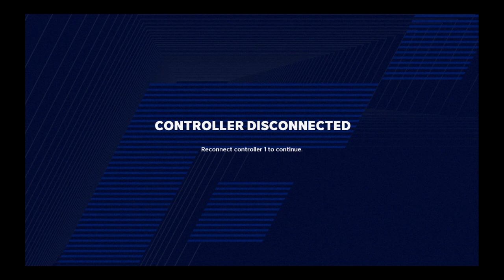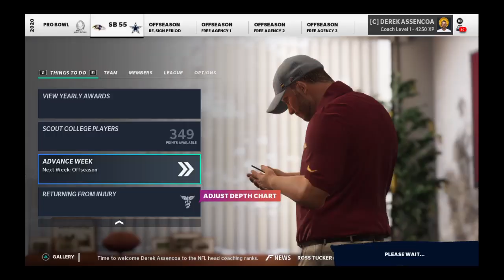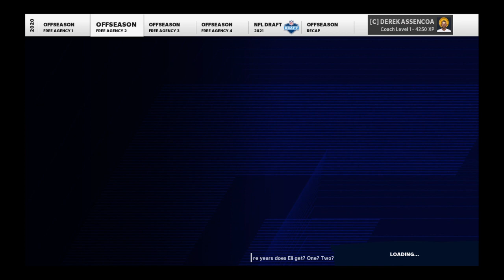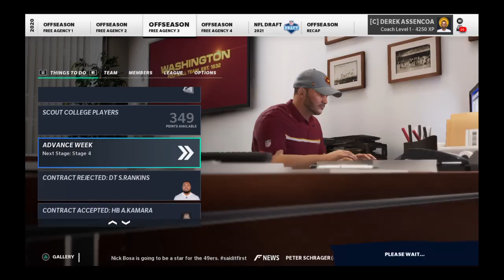Madden NFL 21_20210127162245